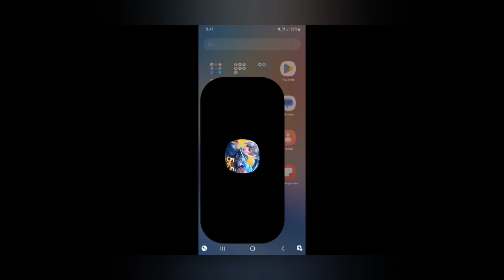TUTOR DULU SALAH SATU PERMINTAAN - MOBILE LEGENDS BANG BANG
ges yg mau requesst boleh ya..